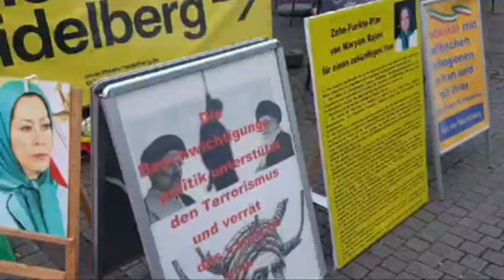هایدلبرگ برگزاری میز کتاب و نمایش تصاویر شهیدان در همبستگی با قیام سراسری توسط ایرانیان آزاده ۱۹